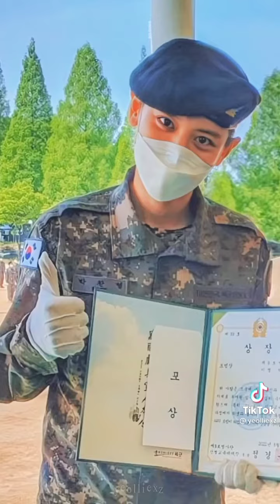Happy Birthday Park Chan-yeol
happy Birthday